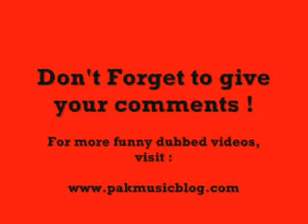Michael Jackson's Thriller dubbed into funny PUNJABI MUST SEE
PakistaniDragons by hashir khan